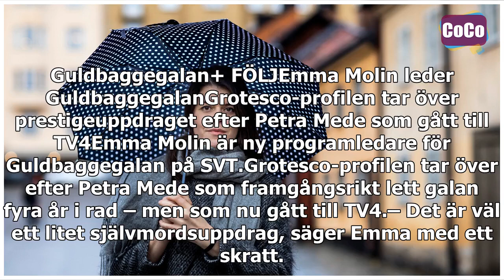Emma Molin leder Guldbaggegalan